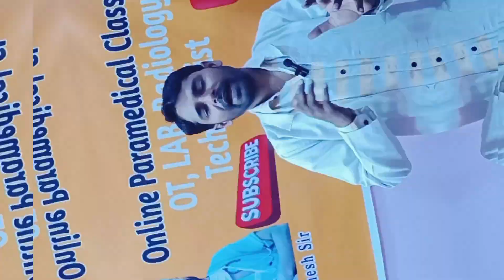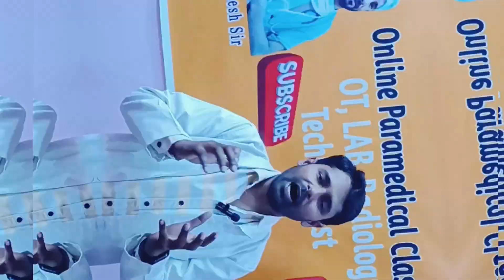मौका.... || Powerful Motivation 🎯 ||Students Motivation | Energy #@Umeshsir405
मौके तो किस्मत से मिलते हैं, पर कामयाबी तो मेहनत से ही मिलती है.
जो gov. exam की तैयारी कर रहे हैं, वो इस वीडियो को जरूर देंखे.